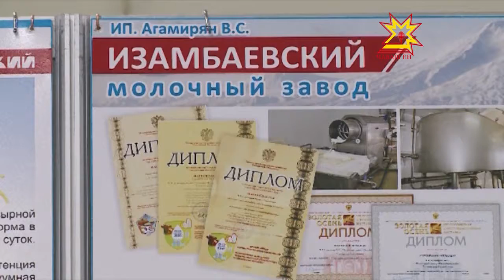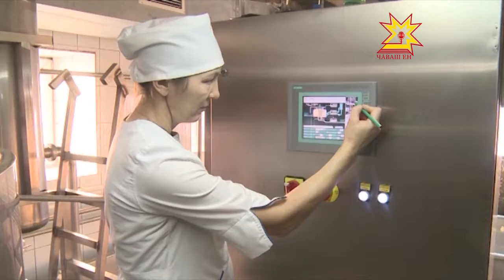Çĕнĕ Кипеçри сĕт заводне çитекенни çук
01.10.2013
Комсомольски районĕнчи Çĕнĕ Кипеçри сĕт завочĕ юр-вар суту-илĕвĕпе  иккĕмĕш теçетке ĕçлет. Вăл ытларах сыр тăвас енĕпе палăрнă. Кунта ĕçлекенсем çулсерен çирĕпленнĕ йăла-йĕркене пăхăнаççĕ çеç мар, ăна малалла аталантарма тăрăшаççĕ.